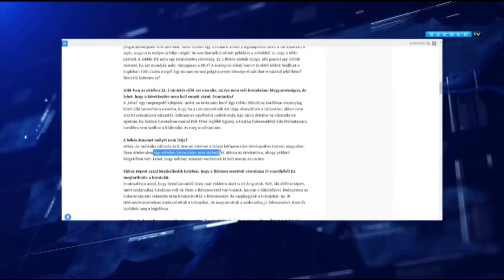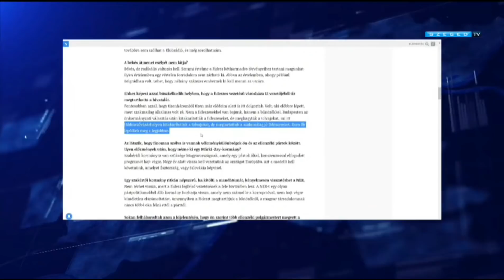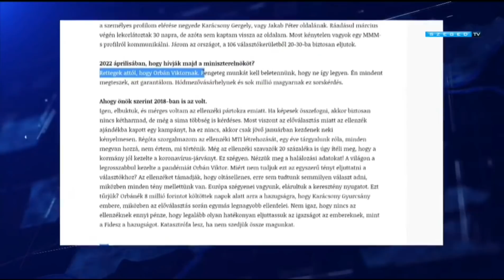Márki-Zay Péter: A Fidesz legfelső vezetésének fele börtönben lesz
A Szeged Televízió Téma műsorának vendége voltam, ahol Balogh Judittal az előválasztásról és az elszámoltatásról beszélgettünk.
Kérem, támogassák miniszterelnök-jelölti kampányomat megosztásaikkal, feliratkozásukkal, és ha tehetik, adományaikkal is!⤵️